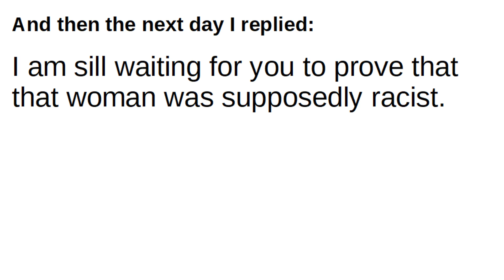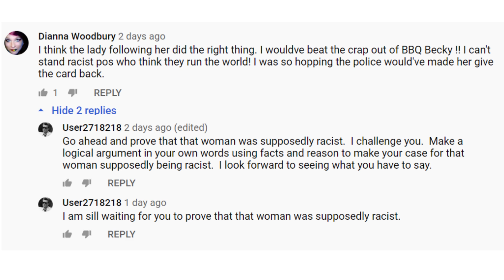The "BBQ Becky" case - Poster "Racism" Dysfunction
On YouTube “Dianna Woodbury” posted:  I think the lady following her did the right thing. I wouldve beat the crap out of BBQ Becky!! I can't stand racist pos who think they run the world! I was so hopping the police would've made her give the card back.

And then I replied:  Go ahead and prove that that woman was supposedly racist.  I challenge you.  Make a logical argument in your own words using facts and reason to make your case for that woman supposedly being racist.  I look forward to seeing what you have to say.

And then the next day I replied:  I am sill waiting for you to prove that that woman was supposedly racist.

Chances are that woman is never going to reply.  She can not prove that that good woman was racist because clearly she was not racist.  She made a disgrace of herself including threatening violence.  It’s unacceptable and morally repugnant to falsely accuse this good woman of racism.

Just another day in the tiny tiny toxic hater cesspool in the YouTube comments.